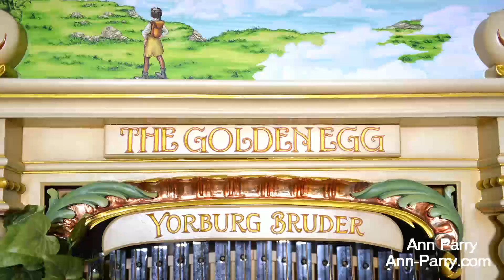If I Could Be With You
Written by James P. Johnson and Henry Creamer. (1930).